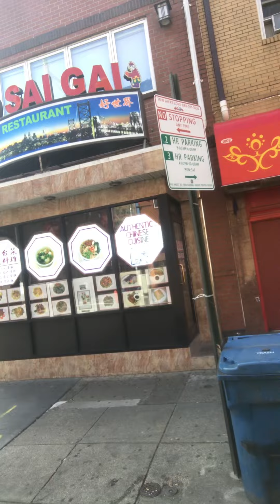Segwaying Philadelphia Kenny Joel￼￼